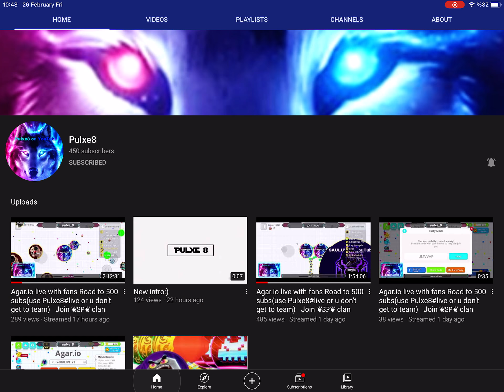Subscribe to both of these fantastic users!